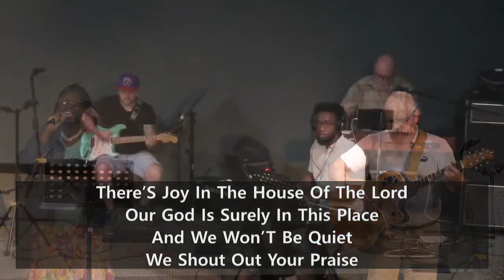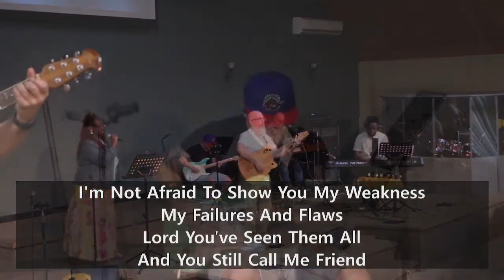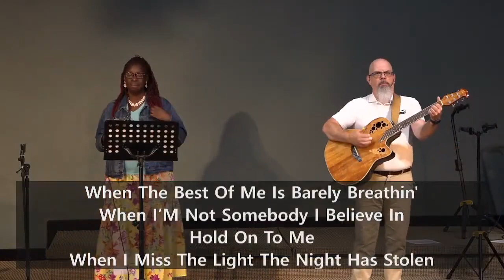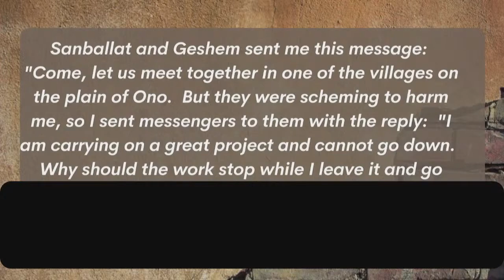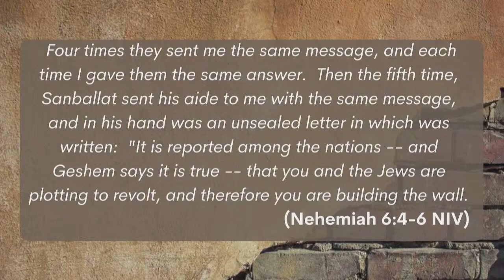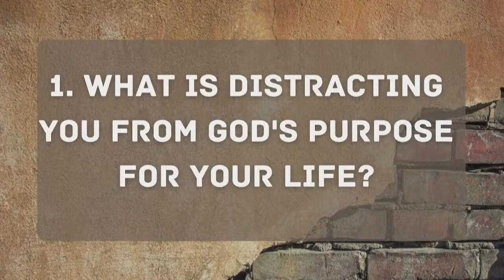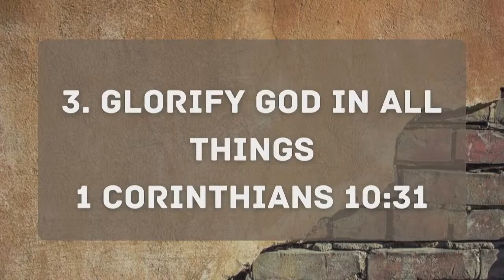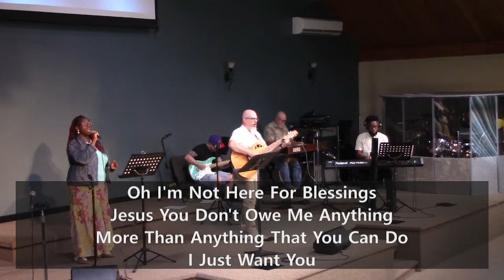PERSONAL OPPOSITION KEEPING YOUR EYES ON THE PRIZE August 28th, 2022 LIVE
Sermon by Pastor Melanie Chandler from Nehemiah 6:1-15